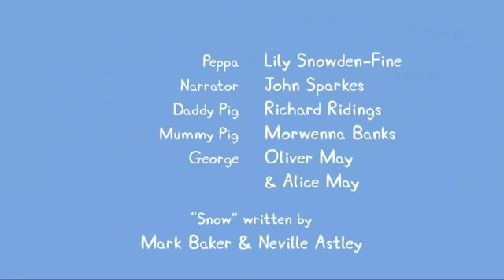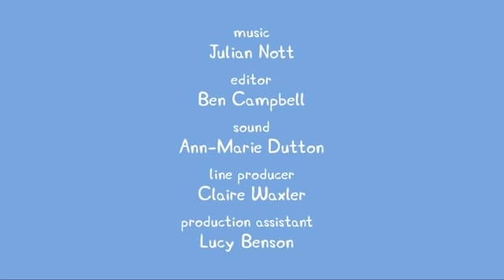Peppa Pig Português Brasil | Esqui de Natal | Desenhos Animados